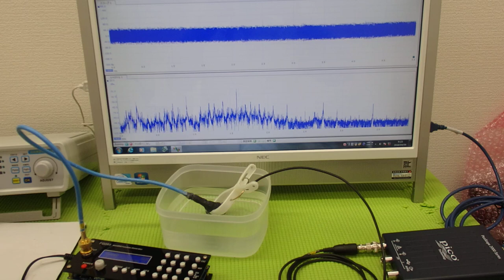オリジナル超音波プローブの「発振・制御」技術 ultrasonic-labo